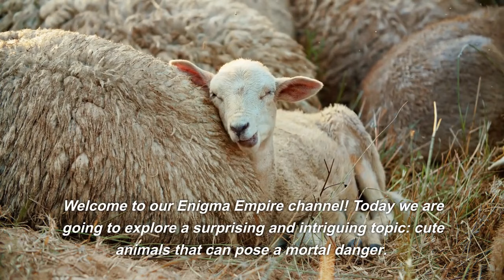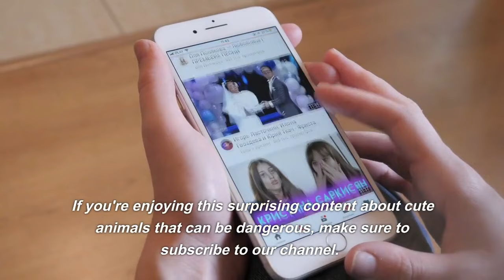7 Cute Animals That Can Kill You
Welcome to our Enigma Empire channel! In this fascinating video, we'll explore the world of cute animals that can be deadly dangerous. Get ready to discover the dark side of seemingly harmless creatures as we delve into the surprising reality of these eight animals.

You will be enchanted by the adorable appearance of these creatures and, at the same time, be amazed by the threats they can pose. Let's reveal the secrets behind cuteness and understand the defense mechanisms that can make them lethal.

Join us on this journey full of intriguing information and surprising stories about animals such as the leopard seal, dolphins, Slow Loris, elephants, swan, platypus and the Tasmanian devil. Find out how these adorable animals can turn into real threats and what we must do to protect ourselves.

By the end of the video, you will have a new perspective on nature and learn to respect the wild nature of these cute animals and stay safe in their presence.

Get ready to have your perception challenged and discover the secrets of cute animals that can kill you. Click on the video now and embark on this journey full of surprises!